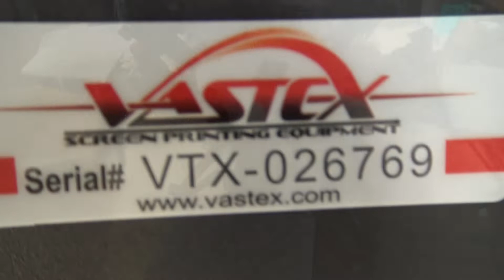My New Screen Print Press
Unboxing my new Vastex v1000 screen printing press.